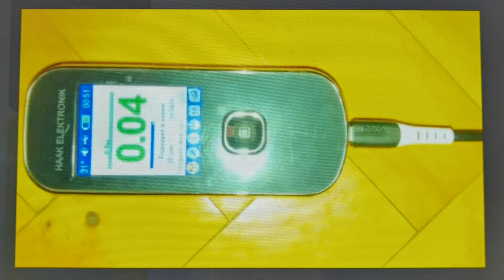☢️Atom-scan.com допотопний дозиметр як нокія ПРОДАМ КУПЛЮ РЕМОНТ ОРЕНДА Geiger Атом-скан ATOM-SCAN™®